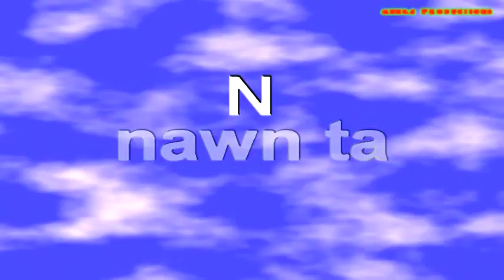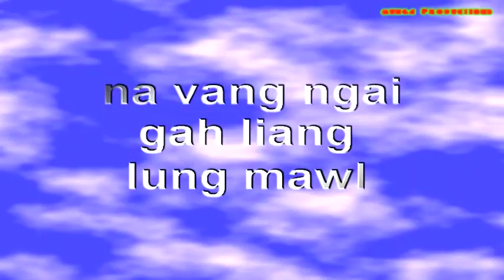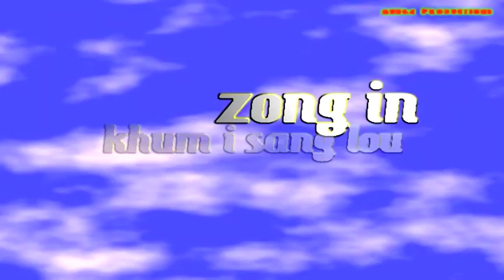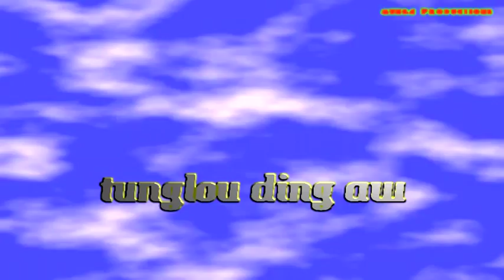Muana Ngaihte-Solkha Tang